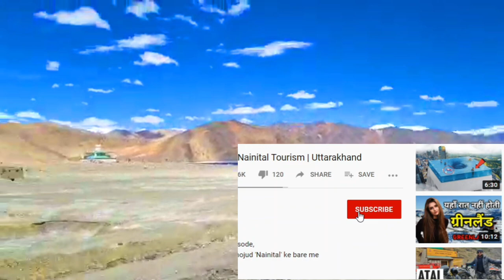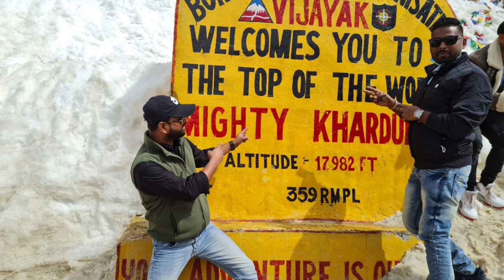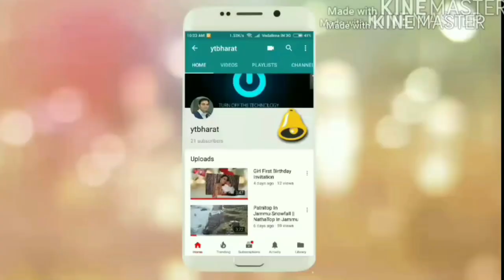Manali Leh Ladakh Trip | Latest Rules & Restrictions 19.06.2021| 5 information's For Leh Ladakh Tour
Manali Leh Ladakh Trip || Latest Rules & Restrictions 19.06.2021|| 5 information's For Leh Ladakh Tour || Exclusive On YTBHARAT.
For Leh Ladakh, Kashmir, Manali, Kerala, Andaman,Shimla, Jaipur
Cheap And Best Tou Package Booking Call:
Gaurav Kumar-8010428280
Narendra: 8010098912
Company Create My Booking